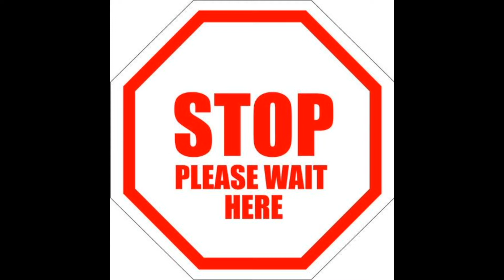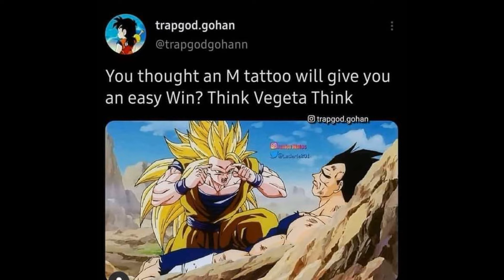Could SSJ3 Goku REALLY beat Majin Vegeta? (THEORY)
Goku vs Majin Vegeta is one of my favorite fights in all of Dragon Ball, however we know the reason Goku decided to stick with SSJ2 and not use SSJ3. BUT! What if those reasons were nonexistent and fought Majin Vegeta as a SSJ3? Would Goku have won then? Or would the drawbacks of using SSJ3 cost him the win still? in this video I explain what would possibly happen if SSJ3 Goku battled Majin Vegeta and who the winner would be. How do you think SSJ3 Goku vs Majin Vegeta would've gone down?

All credit for all images go to their respective creators.

Intro: JustZino